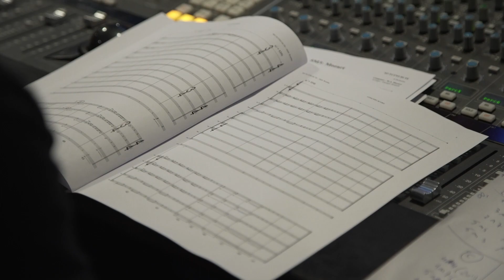Marcia di Roberto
Music Composed and Orchestrated by Giuseppe Vasapolli
- Recorded in 2023 by the Budapest Scoring Orchestra -
Original soundtrack from the picture movie "So Tutto Di Te" by Roberto Lipari.